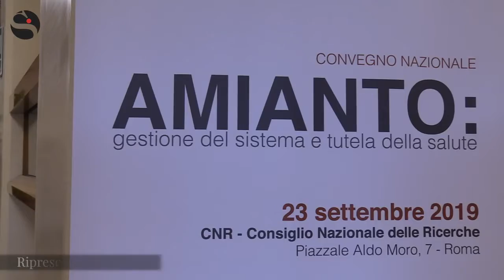AMIANTO: GESTIONE DEL SISTEMA E TUTELA DELLA SALUTE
Dichiarazione del Prof. Alessandro Miani, Presidente SIMA, a margine del Convegno  Nazionale Amianto, organizzato a Roma, Sede Nazionale CNR, dalla Società Italiana di Medicina Ambientale (SIMA) e dal Consiglio Nazionale Geologi (CNG)